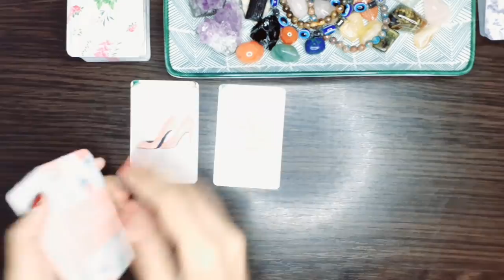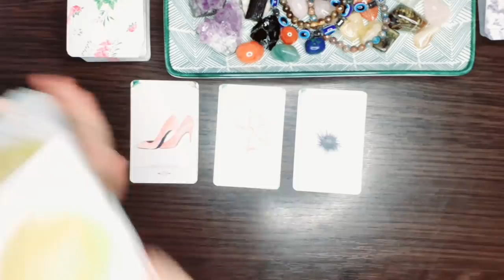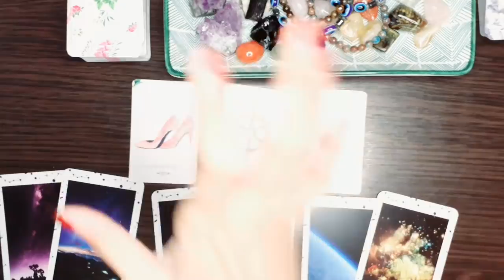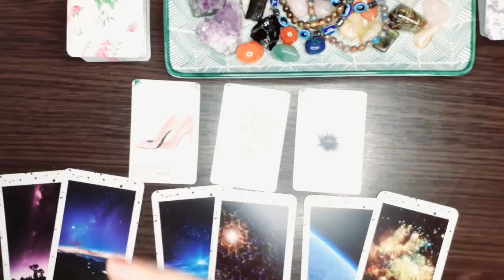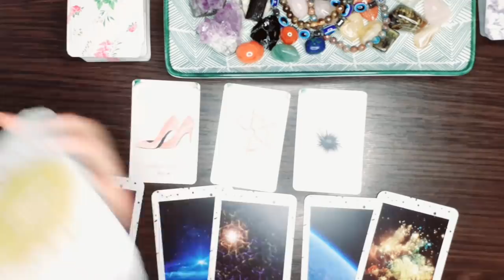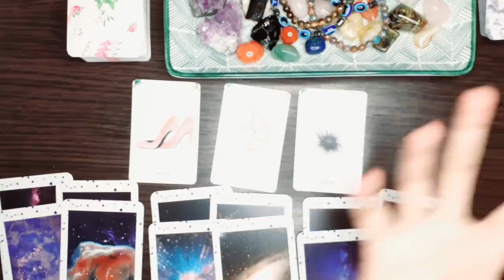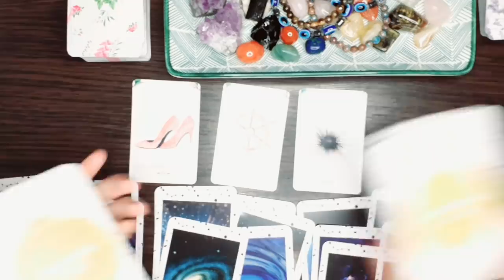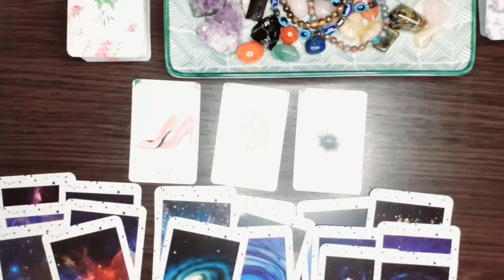Aries, Craziest Reading Ever Done! Your Person is All Over the Place! November 2021 Tarot Reading